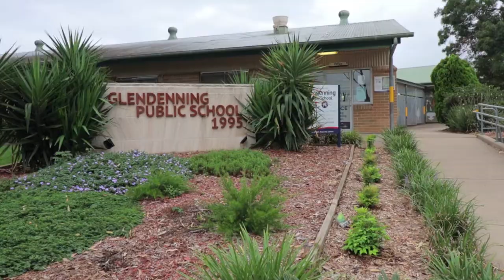17 Dublin Street GLENDENNING NSW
Property Inside Out Presents- 17 Dublin Street GLENDENNING NSW
This stylish home presents the best opportunity for first home buyers or investors to secure a quality built family residence with an abundance of natural light, comprising of 3 good sized bedrooms, 1 bathroom, single lock-up garage and undercover patio.